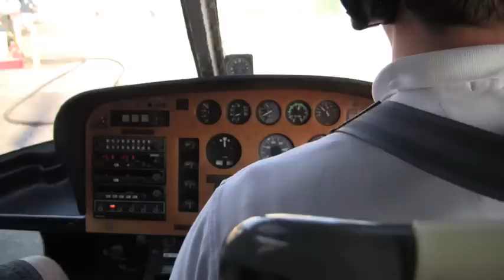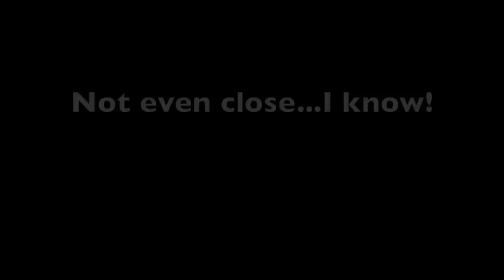Red Bull Into day on the island!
Andrew Short Red Bull island day